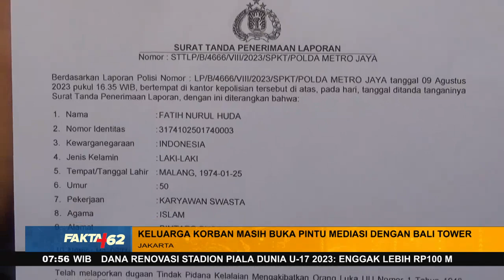Keluarga Sultan Rif'at Korban Kabel Optik Melaporkan PT Bali Tower Ke Polisi - Fakta +62